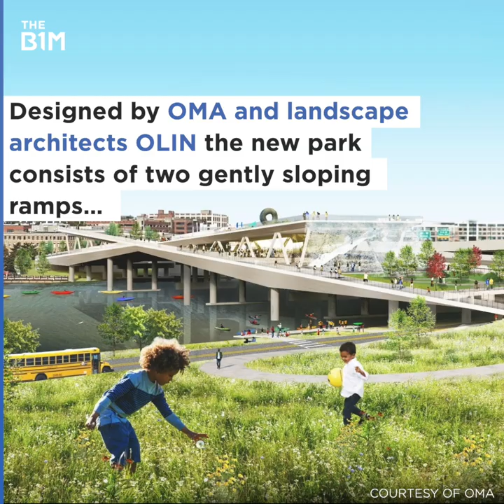This Green Bridge is set to be Constructed in Washington D.C. | The B1M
Washington D.C. is set to get its own version of New York's High Line with this impressive park bridge.